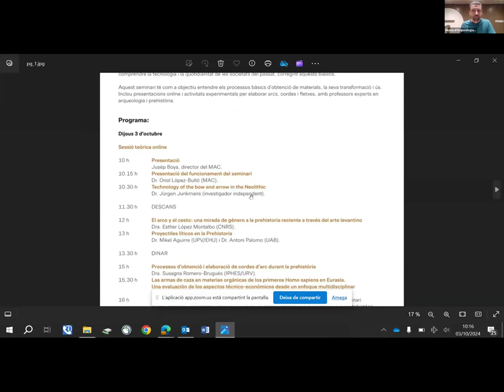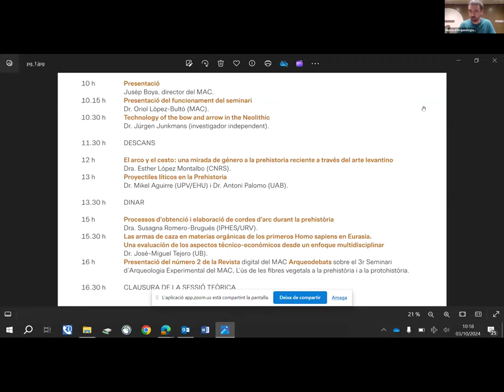5è Seminari d'Arqueologia Experimental - 1. Presentació de Jusèp Boya i Oriol López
Eines de cacera i violència a la prehistòria: perspectives des de l’arqueologia experimental.

3 d’octubre de 2024